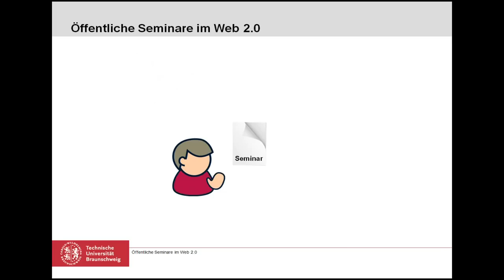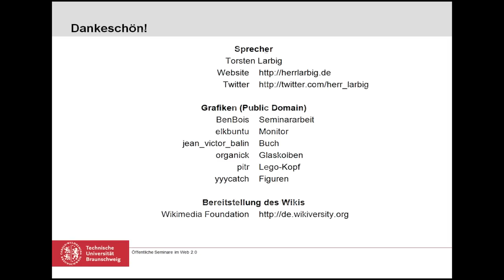Öffentliche Seminare im Web 2.0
Teamarbeit gilt als wichtig, sogenanntes transdisziplinäres Lernen könnte es sein - probieren wir es doch! Warum nicht öffentliche Seminare im Web 2.0 abhalten?